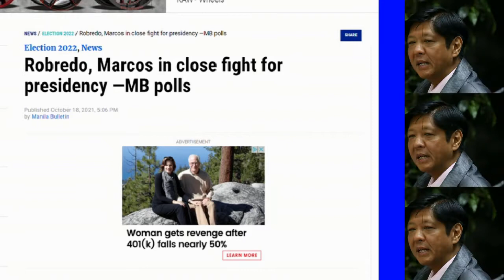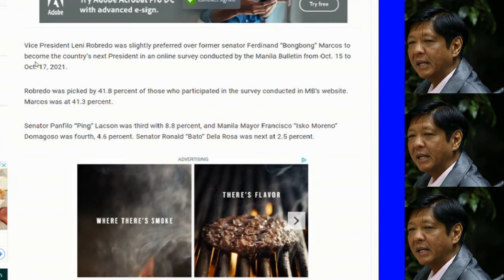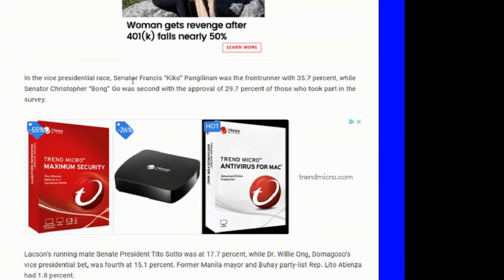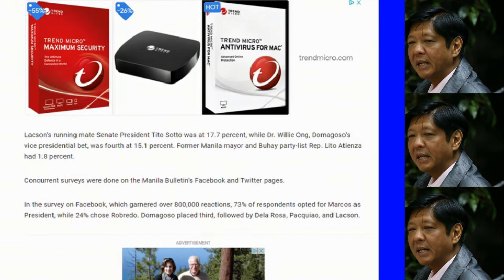Are Online Surveys Accurate?